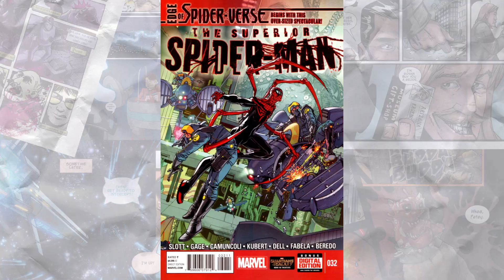SUPERIOR SPIDER-MAN is BACK in time for SPIDER-VERSE!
Sal, Ben and Ethan review the resurrection of Superior Spider-Man in Superior Spider-Man #32, kicking off the universe-spanning Spider-Verse event!